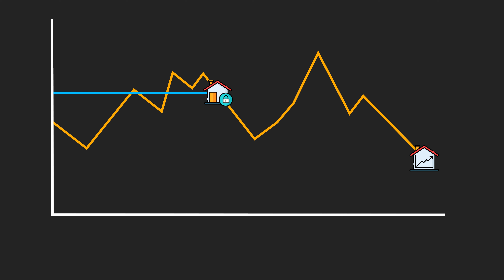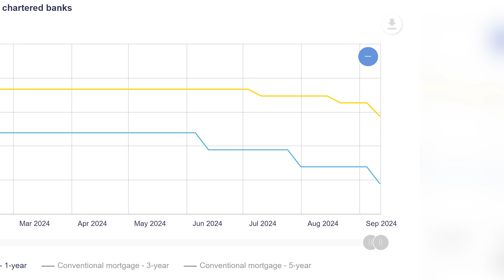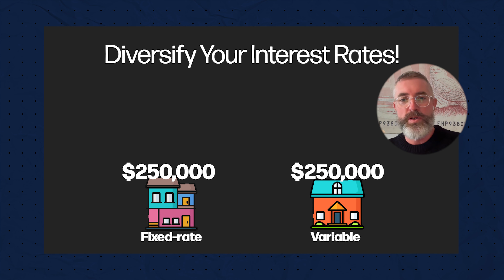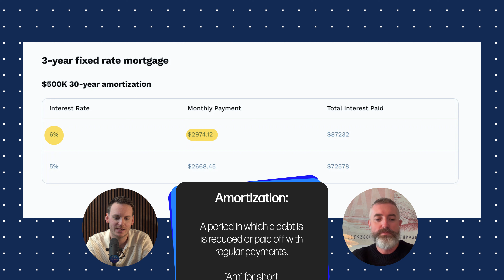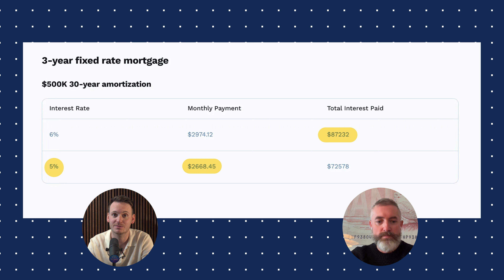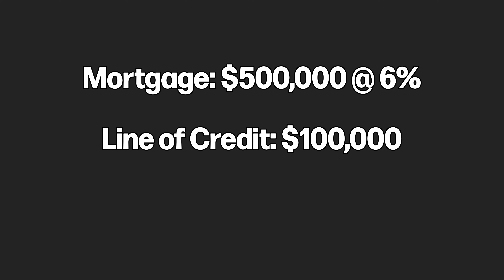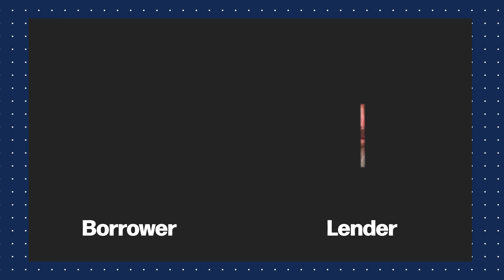Why Canadians Are Breaking Their Mortgages (And Saving Thousands)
Video Chapters

00:00 💡 Breaking a Mortgage for Lower Rates
00:56 📉 Variable Rate Forecast and Advice
02:18 🏠 Mortgage Structuring Options
03:55 🔄 Adjusting Mortgage Payments
06:00 🤝 Half Fixed, Half Variable Mortgage Products
09:29 💭 Considerations for Breaking a Mortgage
12:01 🧮 Penalty Calculations for Breaking a Mortgage
14:48 🔄 Lowering Mortgage Costs through Restructuring
16:11 🏦 Options for B and Private Mortgage Holders
17:35 📊 Utilizing Lines of Credit for Mortgage Flexibility
18:59 🔄 Anomaly in Current Rate Trends
19:13 📉 Transitioning to Normal Mortgage Rates and Growing Discounts
20:11 🏦 Lenders Competing for Business
21:46 🤝 Importance of Negotiating Mortgage Renewals
23:49 💡 Strategizing Between Fixed and Variable Rates
25:56 🚀 Final Recommendations on Navigating Mortgage Decisions